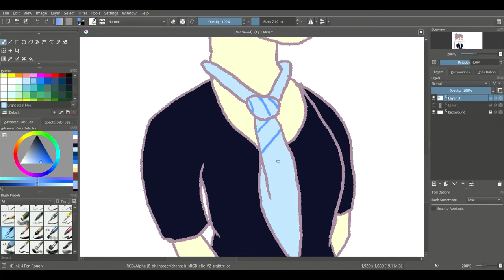Drawing Fem Logan For The First Time